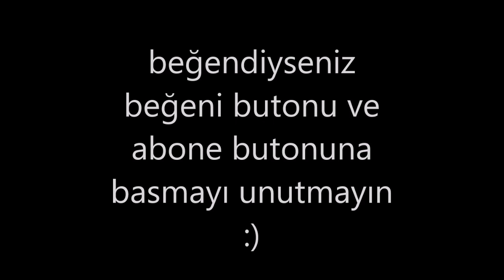CegeRxWin CegeRxWon Duo Pk KNİGHT ONLİNE 2020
Deathko CegeRxWin CegeRxWon Duo Pk KNİGHT ONLİNE 2020

Merhaba Arkadaşlar Bugün Sizlerle 2 Okçuyla Neler Yapılabilir Onu Göstericeğiz.
Okçuda her geçen gün maradon katapultlara inip kendimi geliştirdim.. İyiydim şuanda 2  katı belki 3 katı daha iyiyim..
Karşınızdakine hile demeden önce kendinize sorun 70 72 combosu yapabiliyor muyum yapıyorsam ne kadar hızlıyım.. ben her zaman daha üstüne çıkabilirim dedim daha iyide oldum şuan kesmek isteyen buyursun kesebilirse 😊